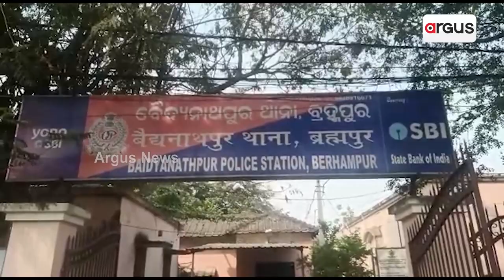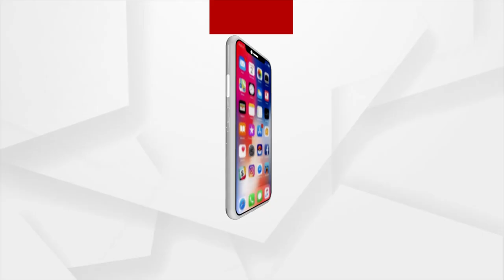ପ୍ରେମ ପାଇଁ ମା'କୁ ମାରିଲା ଝିଅ।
ବ୍ରହ୍ମପୁର ବୈଦ୍ୟନାଥପୁର ଥାନା ଭିତରେ ହାଇଡ୍ରାମା ।